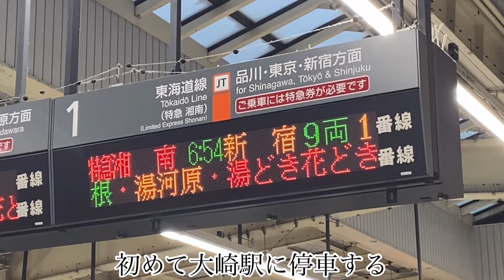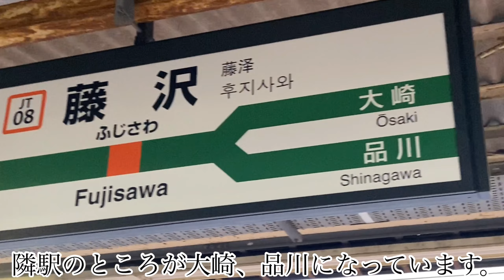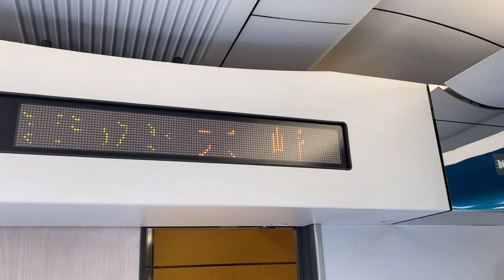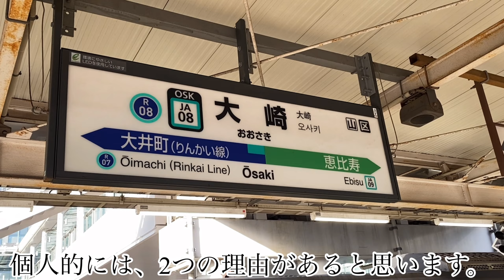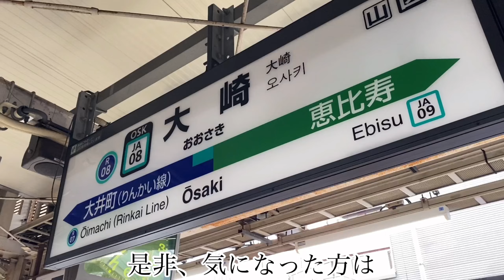特急湘南号が初めて大崎駅に停車しました。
このチャンネルでは鉄道の動画を投稿しています。

公開日：2022年03月14日15時30分

乗車路線：東海道貨物線、湘南新宿ライン